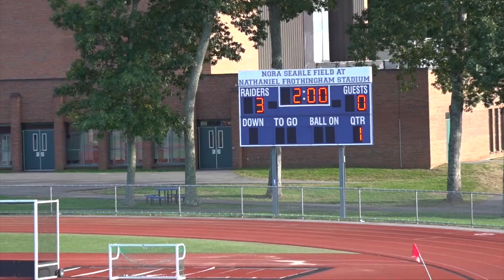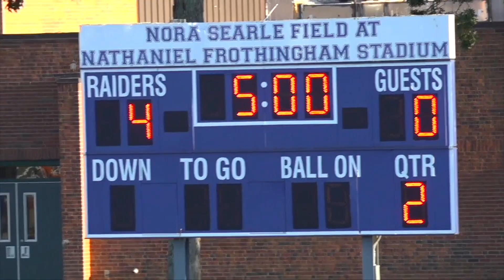Boys Soccer: Dover-Sherborn vs. Norwood--9/29/2022